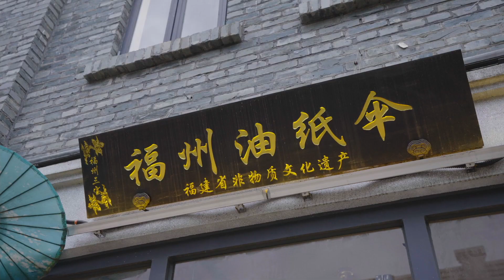لين في فوجيان-مظلة الورق الزيتية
في هذا الحلقة
سنأخذكم لتتعرفوا على فن في مدينة فوجو له تاريخ يصل إلى اكثر من ألف سنة، فن مظلة الورق الزيتية